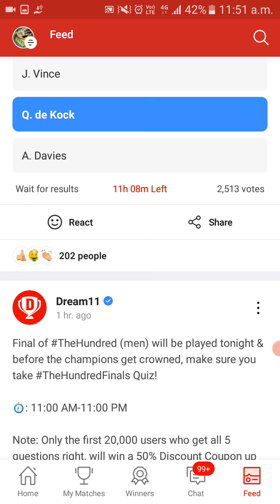Dream11 Today Quiz Qnswers The Hundred Final Quiz | Dream11 today quiz answer and question | Mhtech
Want to know about today dream11 quiz answer and win by answering the Hundred final special quiz today answers

Follow us in dream11 MD Asif Ak
For right answer

Must join the telegram channel for quiz answers

or search mhtechnical (when link not work)

Refer code : MHTEC2KL

 To use refer code and earn Rs. 100 cash bouns
sigup page  *click on have a refer code show in the bottom right cornor*

*Note*
1. You must need to verify your Pancard after applied refer code.
2. And also your bank details for safe play.
3. Easy winning in head to head match.

Best Earning apps to earn money online during lockdown days . You can do self earning as well as refer earning . Redeem Your winnings into your paytm wallet as well as bank account.

Mh technical is a channel which provide information about earning money online and best way to earn money online and also tech information

Ignor 👇👇

dream11 fitting finale quiz
dream11 se paise kaise kamye,
how to play quiz in dream11
 dream 11 quiz ,
dream11 quiz contest
dream11 quiz questions ,
dream11 quiz winners
dream11 quiz today ,
dream11 quiz earning
dream11 game how to play ,
earn money from dream11
dream11 earning tricks ,
dream11 earning per day ,
dream11 ipl team,
dream11 earning proof
dream11 game how to play football
football dream team today
dream11 quiz today
dream11 feed option
hundred final quiz